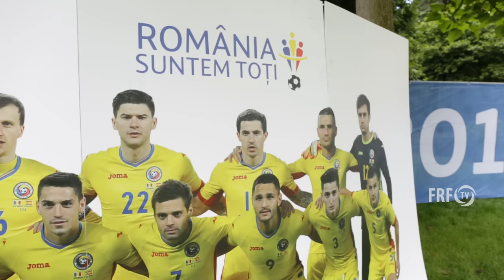Cabral le-a dat întâlnire suporterilor în Fan Zone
Sute de suporteri tricolori s-au întâlnit lângă Tour Eiffel în spațiul ce le-a fost dedicat, unde au fost pictați pe față și au făcut cunoștință cu Miodrag Belodedici și Ion Vlădoiu, foști internaționali, și unde l-au avut ”antrenor” pe Cabral. Urmărește-ne si pe: